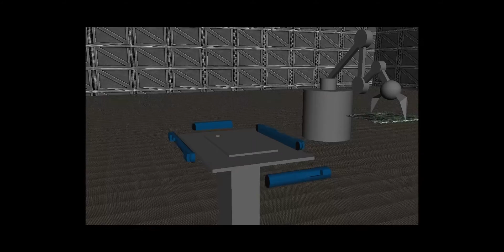Phone playblast for critique 1